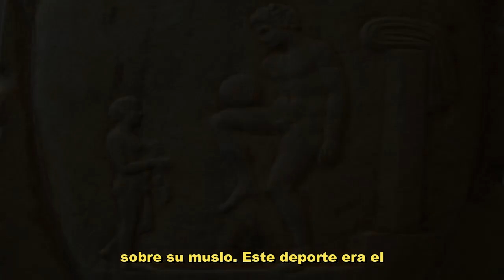El ORIGEN Del Fútbol: De Los Campos Ingleses A Los Estadios Del Mundo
Bienvenidos a Rincones Del Tiempo, en este vídeo conocerás la historia del fútbol, uno de los deportes más globales.

Estás viendo Rincones Del Tiempo.
DIDIER DROGBA 🐘 CAMBIÓ la HISTORIA del CHELSEA y Costa de Marfil
El URUGUAYO qué CAMBIÓ la HISTORIA de un CLUB del ASCENSO INGLÉS